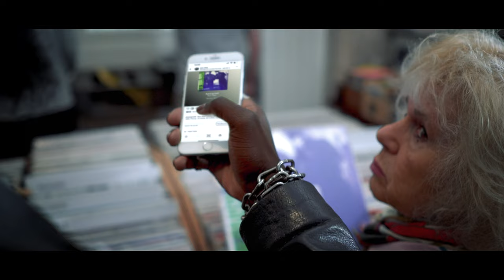Vinymatic (Worldwide)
The ultimate App for vinyl lovers made in 🇫🇷 is coming soon.
Listen (Vinyl streaming). Scan (Recognition covers by AI). Collect. Marketplace. Record stores and more.
(with the support of La French Tech - BPI France).